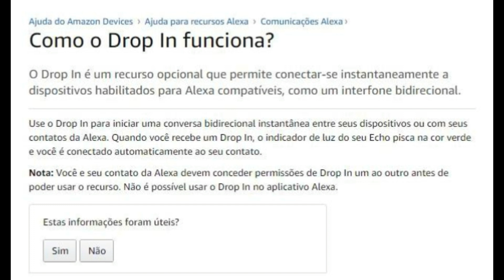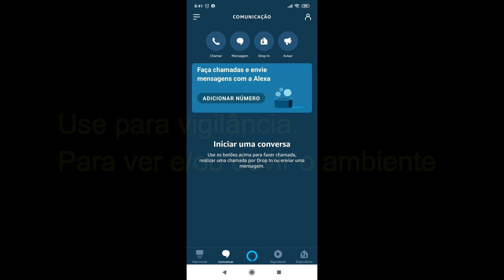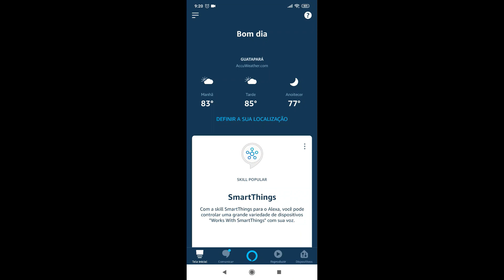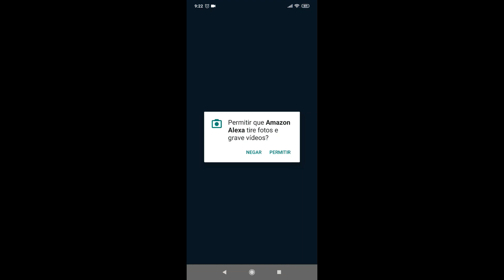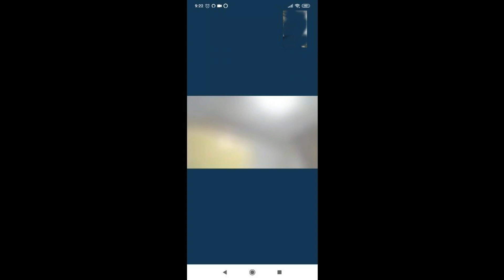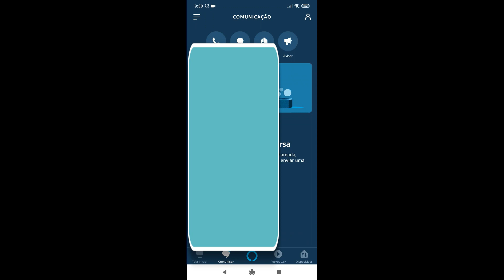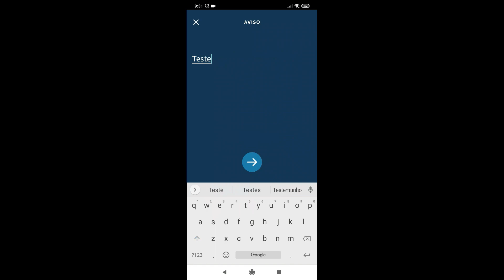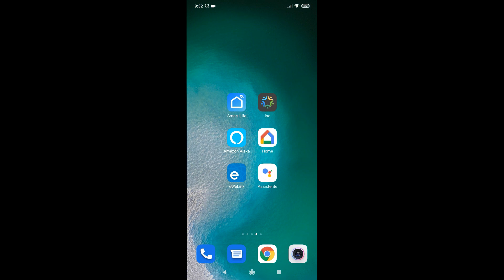Como usar o "Drop in" no Amazon Echo Alexa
Apoiem o canal, depositem qualquer valor através dessa Chave PIX aleatória:
4b30f34f-187a-45ce-81ed-da1805933bc8

Links para comprar:

Amazon Prime (Tenha acesso a Frete GRÁTIS, filmes, séries, músicas e muito mais. Tudo por apenas R$ 9,90/mês.)

Echo Dot (3ª Geração): Smart Speaker com Alexa - Cor Preta:

Echo Dot com relógio: Smart Speaker com Alexa - Cor Branca:

Echo Show 5 - Smart Speaker com tela de 5,5" e Alexa - Cor Branca:

Echo Show 8 - Smart Speaker com tela de 8" e Alexa - Cor Preta:

Echo (3ª geração) - Smart Speaker com Alexa - Cor Preta:

Echo Studio - Smart Speaker com áudio de alta fidelidade e Alexa:

TV Box Xiaomi Mibox S 4K Android TV:

Smartphone Xiaomi Redmi Note 8T 64GB/4GB Dual SIM ROM Global:

Smartphone Xiaomi Note 8 64GB Rom 4GB Ram Dual Versão Global:

HI by Geonav Lâmpada Inteligente RGB+W, Branco Quente (Amarelo), LED 10W, Wi-Fi, E27,  Controle no Aplicativo, 800 Lumens,  Bivolt, Compatível com Alexa e Google Assistente:

Yeelight E27 Wi-Fi 2ª Geração, Funciona com Alexa e Google Assistente:

Philips Hue White & Color Ambiance Lâmpada E27 110V - Iluminação Inteligente por Wifi E Bluetooth, compatível com Amazon Alexa e Google Assistente:

Sonoff basic Relé - automação residencial:

HI by Geonav Central de Controle Infravermelho, Wi-Fi, Aplicativo, controle vários equipamentos através do smartphone, HIRCIR, compatível com Alexa e Google Assistente:

RM Mini 3, Broadlink, Funciona com Alexa  e Google Assistente (Compatível com todos aparelhos infravermelhos: ar-condicionado, tv, som, projetor, etc. ):

Sonoff Slampher Wifi, Interruptor Bocal E27, Funciona com Alexa e Google Assistente:

Como utilizar o "Drop in" do Amazon echo Show e demais recursos de comunicação da Alexa.
O Drop In é um recurso opcional que permite conectar-se por áudio e vídeo instantaneamente a dispositivos habilitados compatíveis com Alexa , como um interfone bidirecional.